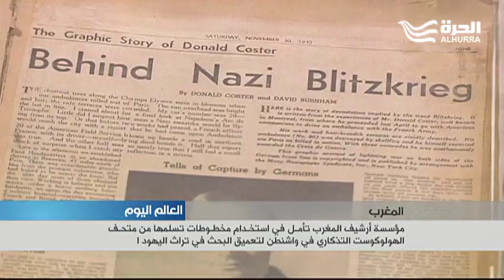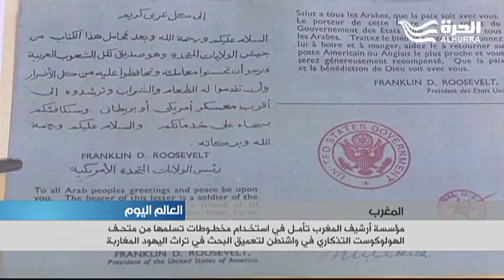مؤسسة أرشيف المغرب تستخدم مخطـوطات يهودية مغربية لتعميق البحث في تراث اليهود المغاربة